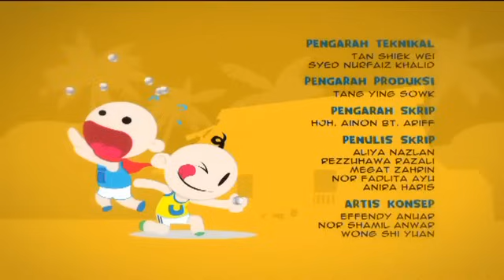Upin & ipin SAHABAT SELAMANYA 2016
Dan bagi kalian yang suka game mampirlah ke chanel OVEROLD GAMER chanel ini akan memberikan vidio mengenai game terbaru buat kalian jangan lupa subscribe yaa.. vidio bisa kalian buka di link dibawah ini.